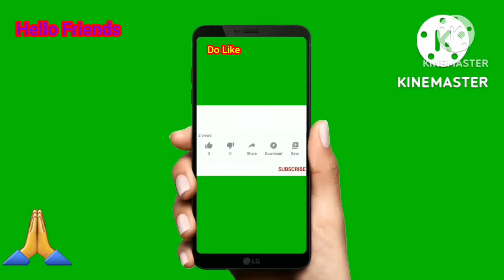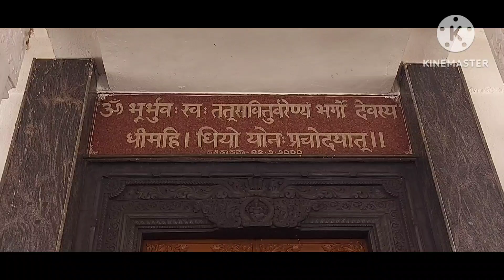ಈ ಸಮುದ್ರವನ್ನು ನೀವು ನೋಡಲೇಬೇಕು/ ಎಷ್ಟೋ ದಿನದ ನನ್ನ ಆಸೆ ಇಲ್ಲಿ ಈಡೇರಿತು PRS Water Park// Gayatri Temple